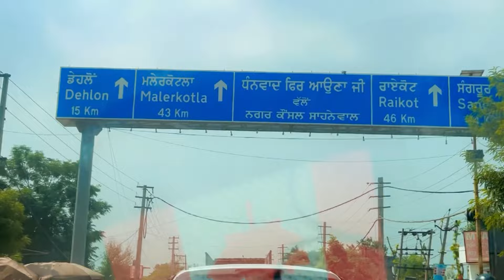ਅੱਜ ਗਏ ਮੇਲਾ ਦੇਖਣ🌺ਏਨਾ ਸਸਤਾ ਸਮਾਨ😁youtube